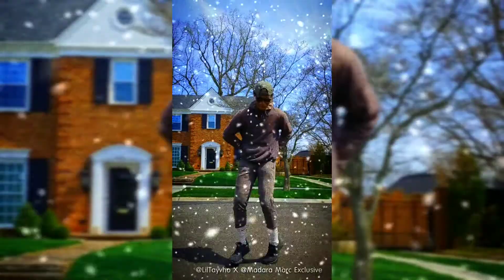💯"Boss Madn3ss."💯 ||(Music Prod. By @MadaraMarcExclusive)|| ((Prod. By @LilTayvho))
Music Prod. By @Madara Marc Exclusive🔥🔥